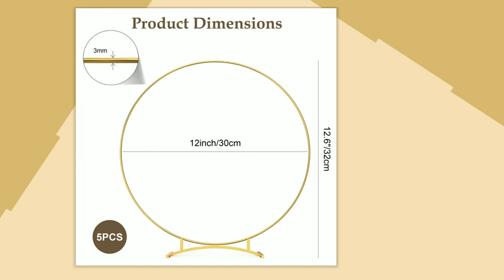Sntieecr Floral Hoop Centerpiece for DIY Wedding Table Decor and Party Decorations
Are you looking for a unique and elegant centerpiece for your DIY wedding? Look no further than our gold floral hoop centerpiece.

With its simple structure, you can easily decorate the hoop with flowers, fabric, ribbon, and other materials to create a stunning centerpiece that will elevate your reception décor. Plus, with no assembly required, you can start decorating right away!

Our 12 inch/30 cm gold floral hoops are made of sturdy metal, ensuring they won't break or deform easily. The surface is glazed to prevent oxidation and rust, so you can use them for a long time.

These DIY craft hoops are perfect for unleashing your creativity. Whether you're planning a wedding, party or baby shower, or simply want to decorate your home, these metal floral hoops are sure to create a romantic and warm atmosphere.

Please note that our package does not include fake flowers, so decorations need to be prepared by you. But with the integrated structure of the hoop and bracket, you can rest assured that your centerpiece will be stable and secure.

Don't settle for a boring centerpiece. Add a touch of elegance to your event with our gold floral hoop centerpiece.